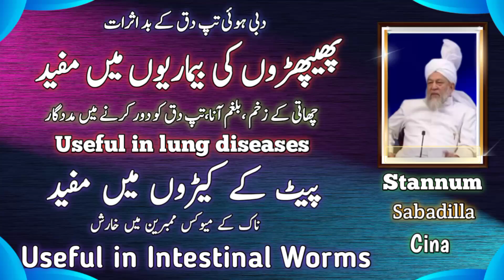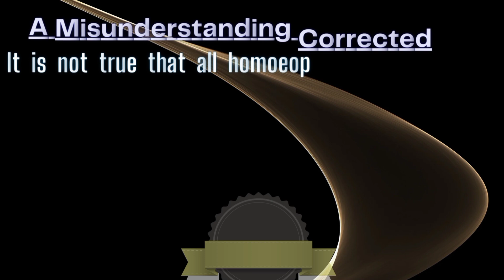Useful in intestinal worms and lungs diseases. | H.M Tahir Ahmad | Stannum sabadilla cina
Peat ky kiron mean mufeed.

Class ...23/01/1995

Video Chapter
00:00 title of the video.